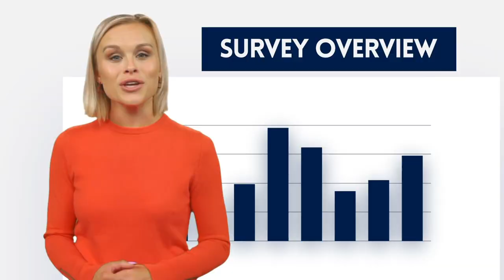Explainer videos for business: Lost Marble Animation Reel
Lost Marble is an animated explainer video company based in the UK. We hire scriptwriters, voice-over talents and whoever else as needed. We’ve been creating animated video content since 2004 for businesses of all sizes. We put our superpowers to good use by utilising the Adobe Creative Cloud apps and by fuelling ourselves with an abundance of caffeine.